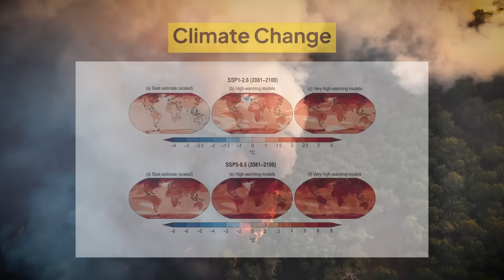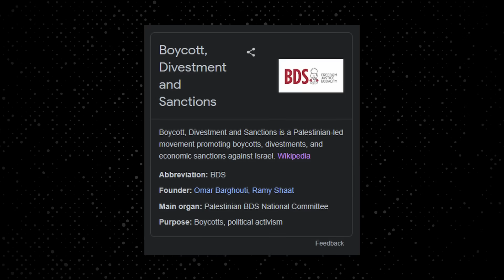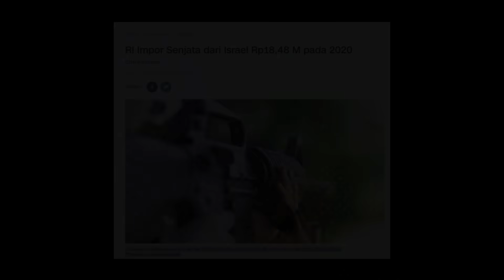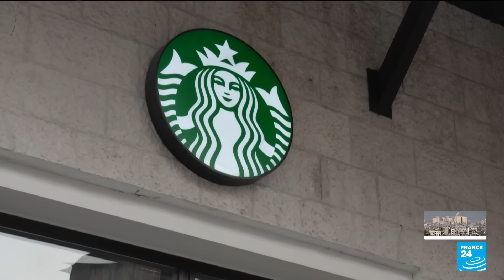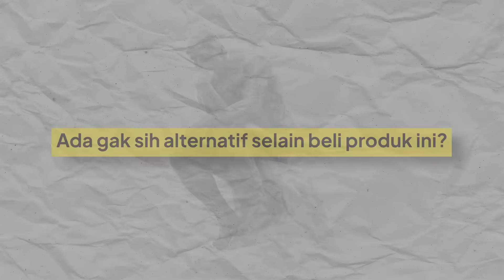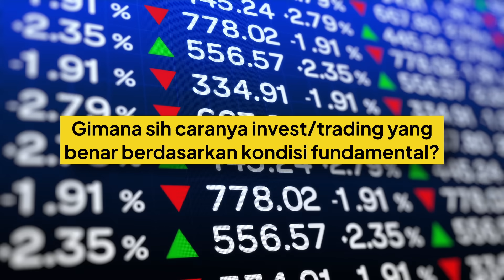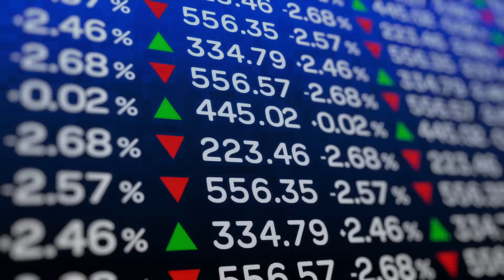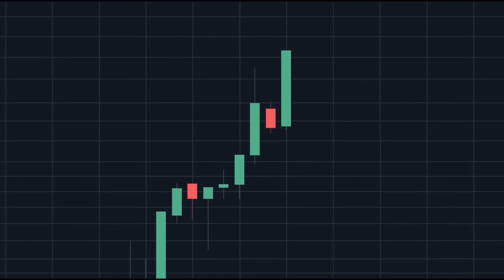BOIKOT ISRAEL: BIKIN DAMAI ATAU RUGI? Kita Harus Gimana?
Belakangan ini lagi rame-ramenya dengan konflik Israel dan Palestina. Nah, di video kali ini Evan bakal ngebahas tentang Boikot tentang Israel dan bagaimana ini bisa ngaruh ke iklim investasi dan trading.

00:00 - 1:07  Prolog
01:19 - 2:50 Part 1: Perang dan Boikot: Gimana Dampak ke Investasi
02:51 - 04:30 Part 2: Israel-Indo, Musuh tapi Teman
04:31 -  08:00 Part 3: Boikot dan Ketidaktahuan Kita
08:01 - 11:34 Part 4: Gimana cara Invest yang Benar

Webinar tentang Trading Side Income. GRATIS!

Cobain tes Trading Behavior yuk. GRATIS!

Selain itu, lo juga bisa akses playlist khusus buat video-video tentang Gen Z di sini:

Dan buat lo yang pengen diskusi bareng Perseners lainnya, lo bisa banget ikutan grup komunitas kita di link berikut ini

APA ITU SATU PERSEN?

SOCIAL MEDIA UTAMA SATU PERSEN

TIM PENYUSUN VIDEO
Video Editor: Syifa Mediloka
Presenter & Scriptwriter: Ifandi Khainur Rahim
Thumbnail Designer: Jovan Hendriawan
Youtube Officer: Rezkita G. Astari Suhendar